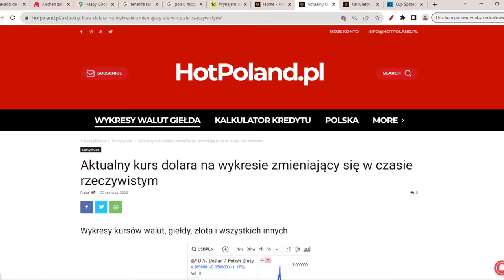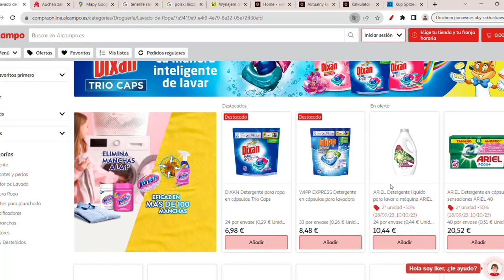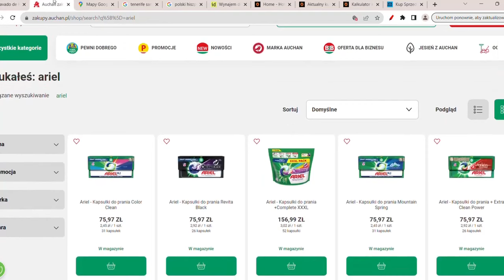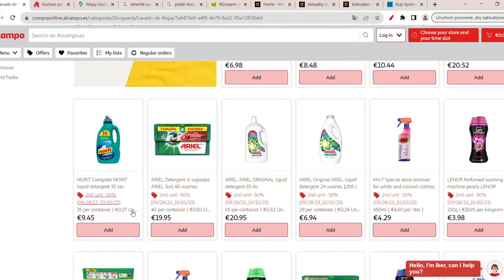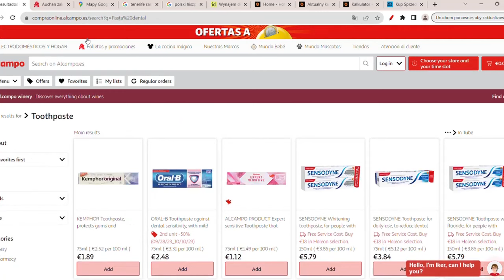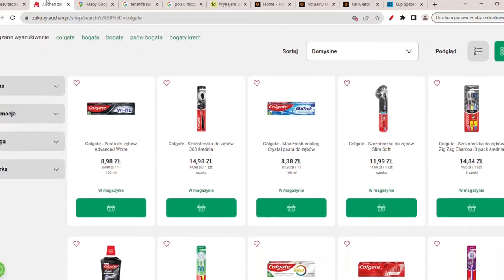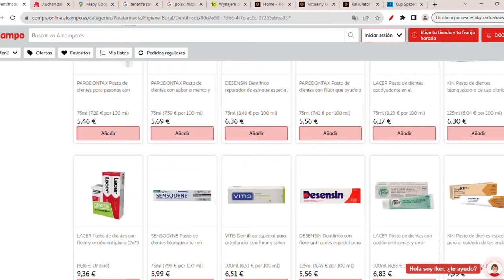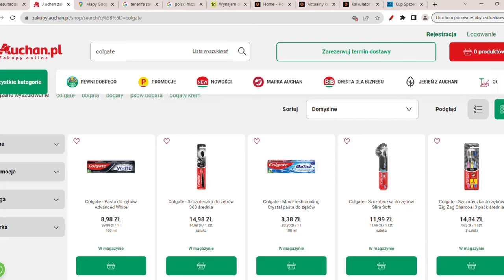WZROST CEN W POLSCE 197%! WIELKI UPADEK PŁAC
Hiszpańskie ceny znacznie niższe niż w Polsce. Inflacja w Hiszpanii. Ceny mieszkań w Hiszpanii już są takie same albo niższe niż w Polsce. Co się dzieje z cenami w Hiszpanii? Jakie są ceny mieszkań w Hiszpanii? Ceny w Polsce vs Hiszpanii.